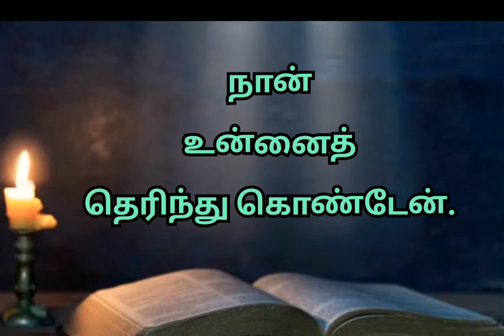இன்றைய வேத வசனம்/கர்த்தர் உன்னைத் தெரிந்து கொண்டார்/Today's Bible verse in Tamil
ஆகாய் 2 : 23